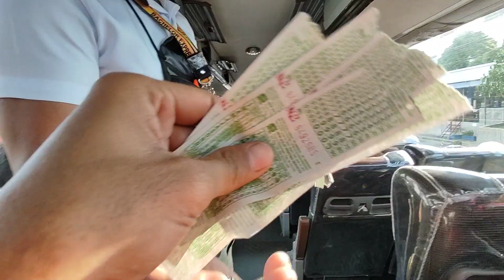PWEDI BANG MAG COMMUTE PAPUNTANG JACKS RIDGE OF DAVAO SHRINE HILLS MATINA??